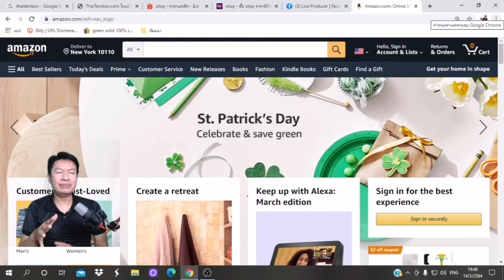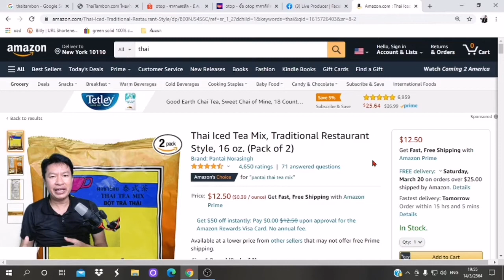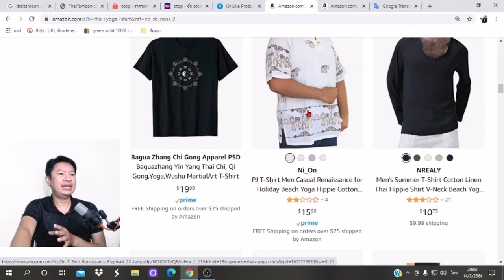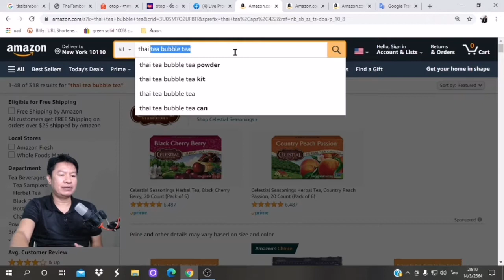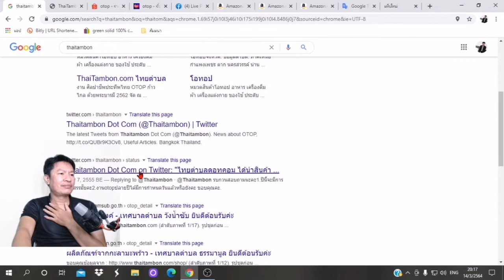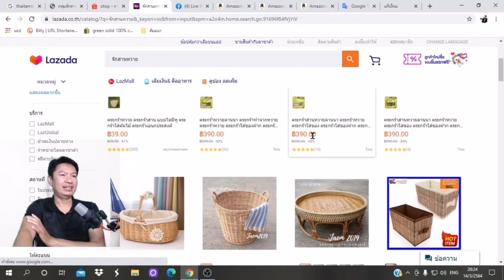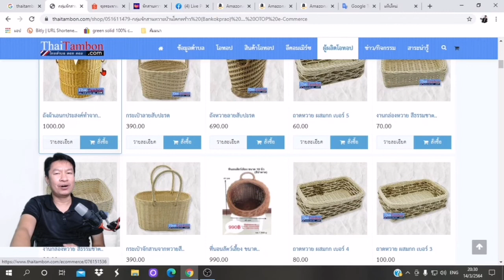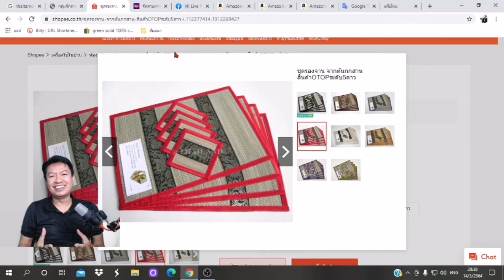3​ แหล่งสินค้าไทยขายดี​ Amazon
3​ แหล่งสินค้าไทยขายดี​ Amazon

💓สินใจทำธุรกิจต้นทุนต่ำกับผมมีกลุ่มให้เรียนฟรีทักมานะครับ
💓สนใจคร์อสเรียนออนไลน​ ebay amazon lazada shopee
‼️สอบถาม / พูดคุย​เพิ่มได้ที่​
Line : coachsakda1978
💓เรียนรู้เพิ่มเติมใด้อีกที่ Facebook:Fanpage
โค้ช ศักดา online maker
💓เรียนรู้เพิ่มเติมใด้อีกที่ tiktok
💓สนใจสินค้าในร้านค้า shopee
💓สนใจสินค้าในร้านค้า Lazada
💓สนใจสินค้าในร้านค้า facebook